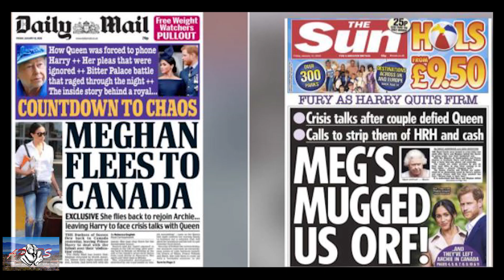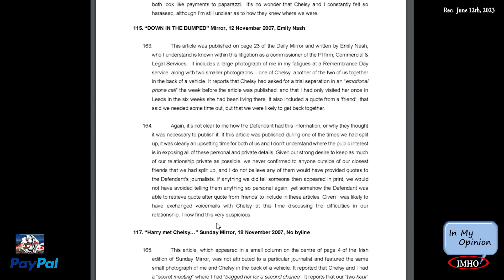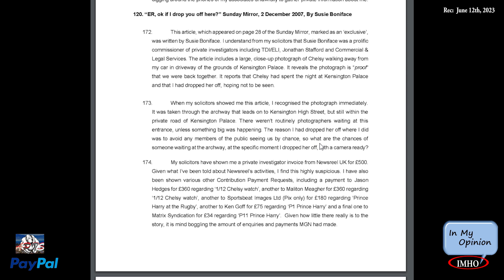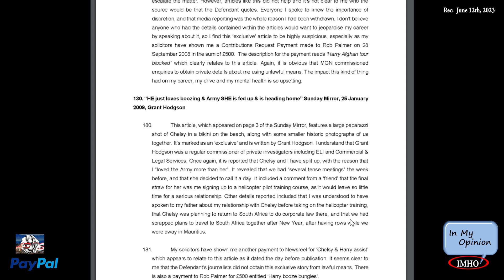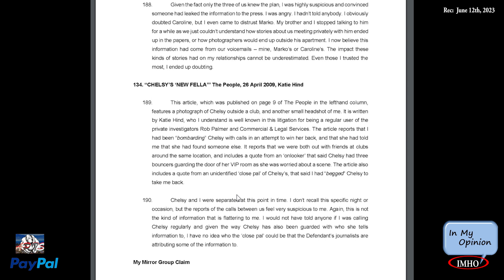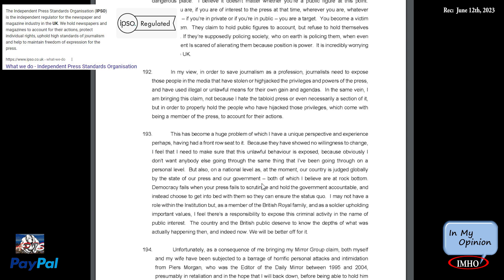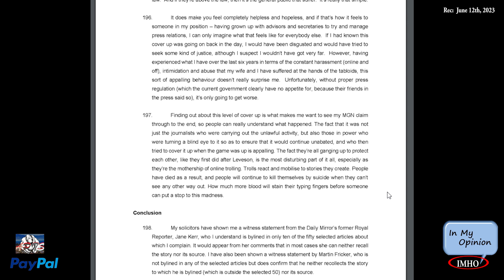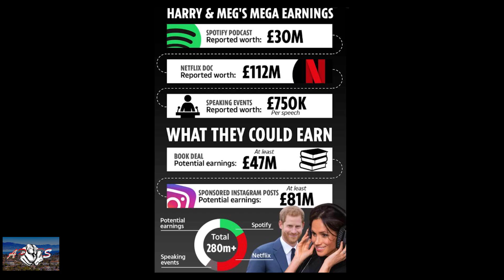S3E166 APTS | Part 5 Prince Harry's Witness Statement FINAL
06.12.23

Timestamp:

Prince Harry’s devastating witness statement IN FULL.

You have two options:
2. "I'd like to add to my donation to help offset the cost of processing"